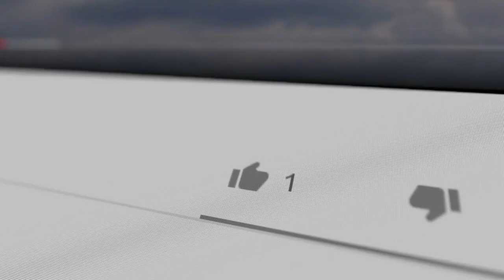GABRIELA SERNA ACTRIZ DE JB CONT4GIADA CON COVID-19 Y SE MOSTRÓ VISIBLEMENTE AFECT4DA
PERIODISTA DESTRUYÓ EN VIVO A CONGRESISTA POR CUSCO DE PEDRO CASTILLO EN ENTREVISTA EXCLUSIVA"